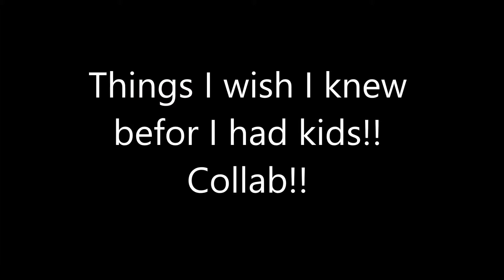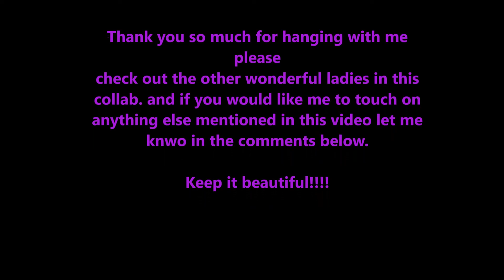Thing I wish I knew before having kids- Collab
Hey all you beauties, am doing a collab with a bunch of amazing talented beautiful mothers. We are doing a collab about thing we wished we knew before we had kids.

Sites I use:
Ebates

Heather M Habeger for all of them.